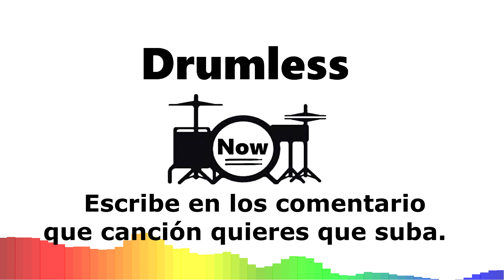Asking Alexandria - Not The American Average (Drumless)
Asking Alexandria - Not The American Average (Drumless Version)

Saludos Drumless now!!!